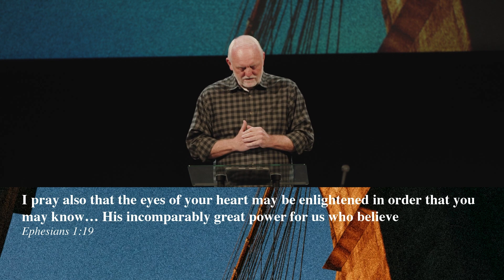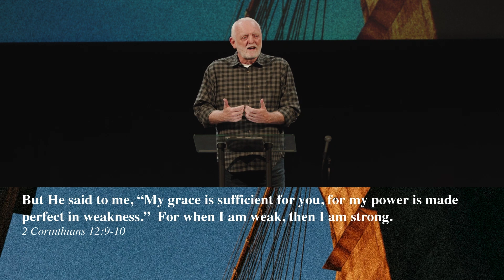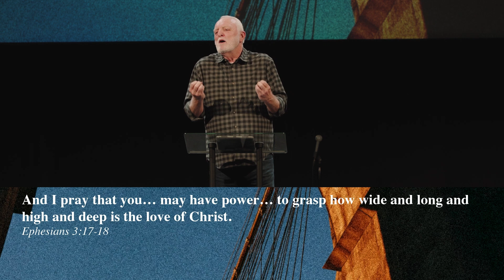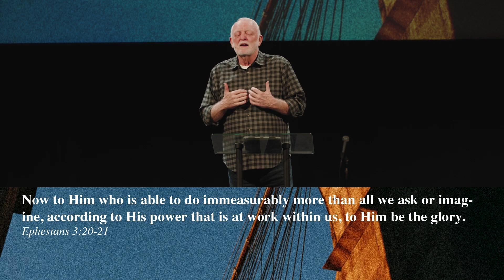Discovering A Better Way | Gary Hamilton